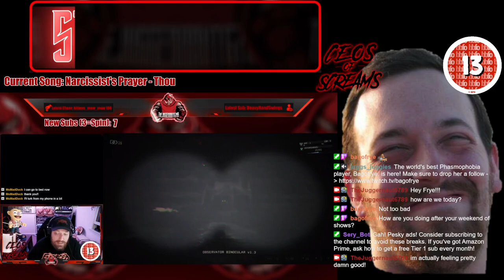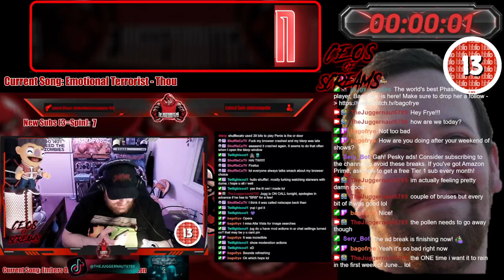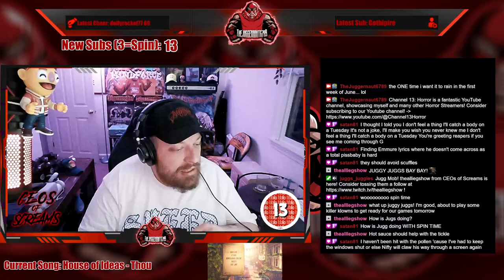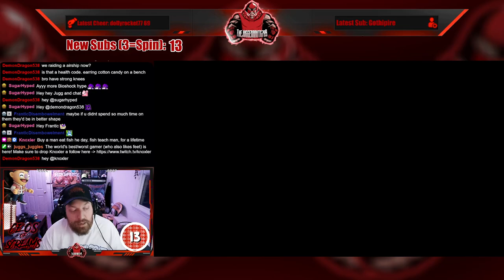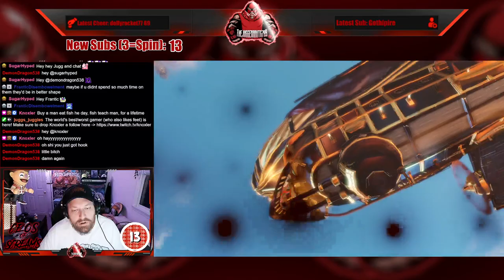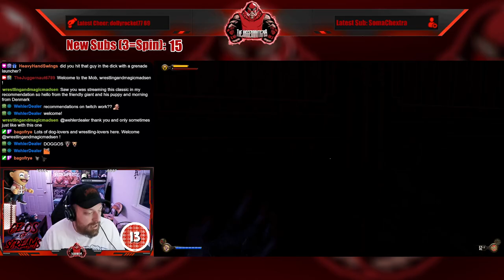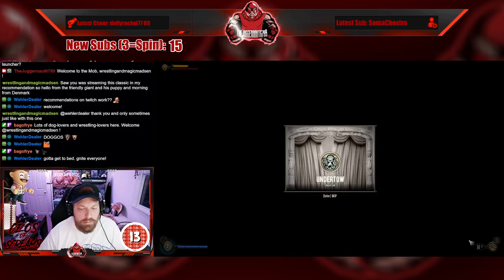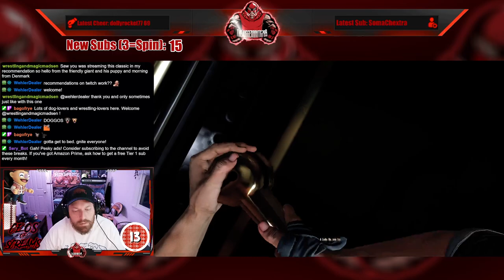Full Stream - June 3, 2024 - (Bioshock Infinite)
Recording from June 3, 2024 over on Twitch. Jugg plays BioshockInfinite!

00:00 Intro/Clips
09:14 Just Chatting
13:05 Wheel Spin!
22:41 Bioshock Infinite
04:05:24 Outro/Raid